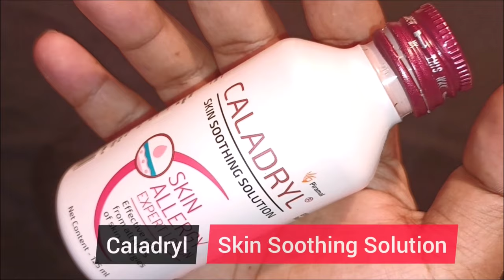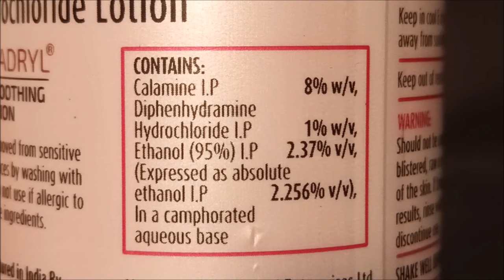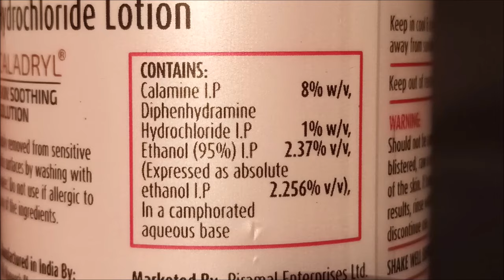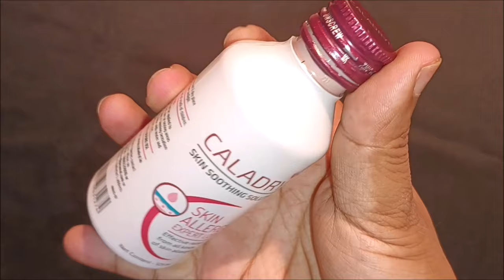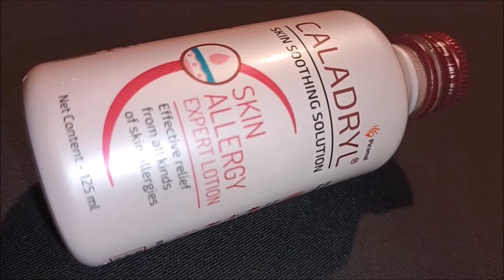दाद खाज और खुजली की सबसे अच्छी दवा | Best Cream For Fungal Infection & Skin Allergy Caladryl Lotion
/+anmolhindi

ute for prescription suggested by beauty, diet and health care professionals. Viewers are subjected to use these information at their own risk. This channel doesn’t take any responsibility for any harm.